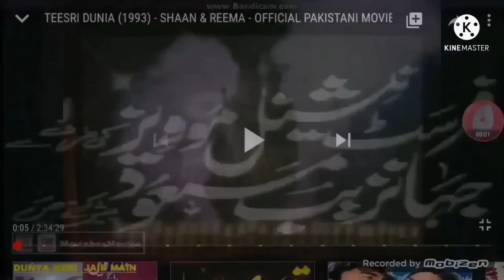636 Movie Studio Intros at once